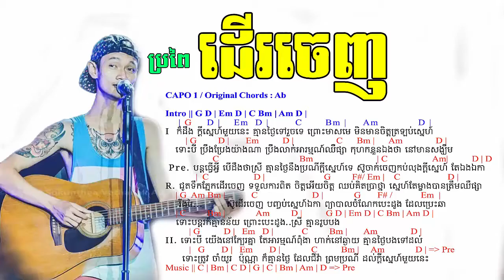ដើរចេញ Guitar Lesson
This is a guitar lesson for song ដើរចេញ